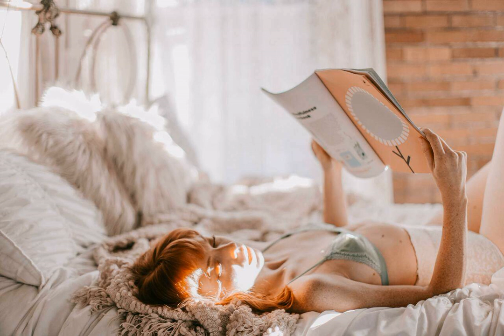Your Lucky Day - Motivational Music ♫ No Copyright Music ♫ YouTube Free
Best vlog no copyright music, free for COMMERCIAL USE, that is non copyrighted and can be used in :
- YouTube videos
- YouTube vlogs
- YouTube music videos
- YouTube meditation videos
- YouTube gaming videos
- YouTube fitness and health videos
- YouTube beauty vlog videos
- YouTube Lifestyle vlog videos
- more...

Pictures and Videos I use: Pexels